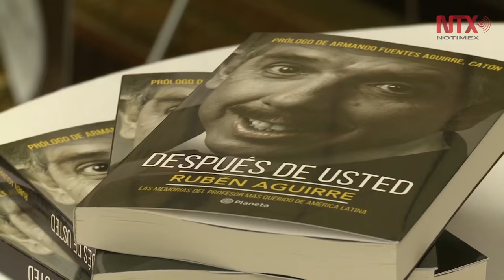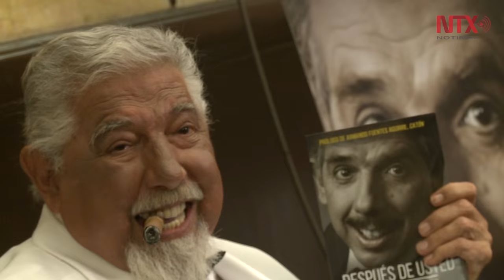Falleció Rubén Aguirre, "El Profesor Jirafales"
Rubén Aguirre quien destacó en el medio artístico como actor, comediante y productor, será recordado como "El profesor Jirafales", papel que desempeñó por muchos años en la serie "El chavo del 8"